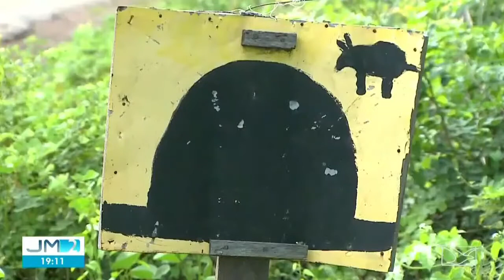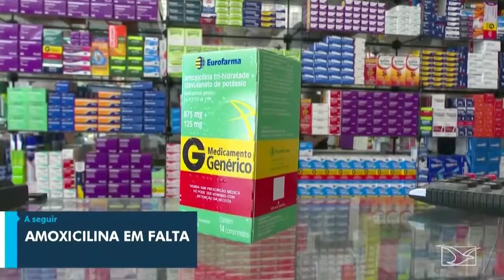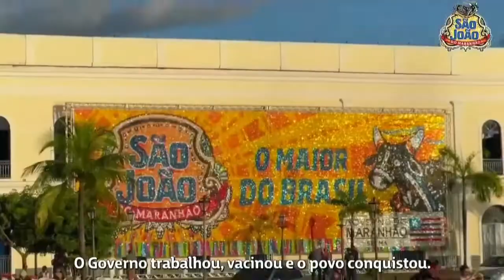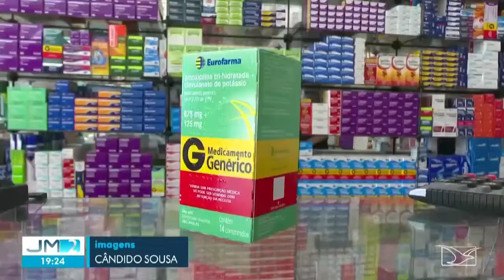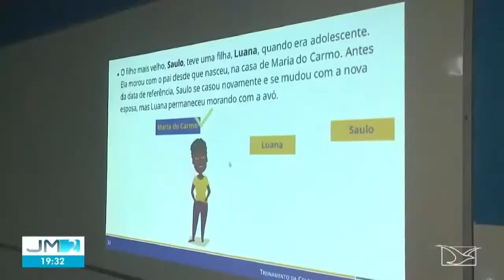JMTV 2° EDIÇÃO MOSTRA A REALIDADE DAS ESTRADA DO MARANHÃO QUE ESTA COMPLETAMENTE INTRAFEGÁVEL.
JMTV 2° EDIÇÃO mostra a triste realidade das estradas do Maranhão. Acorda povo maranhense isso é uma vergonha para todos nós, ter um governo que tem dando tapa na cara da sociedade comendo e bebendo a custa do povo Maranhense.🤦🌐🇧🇷🧑‍💻📰🗞️